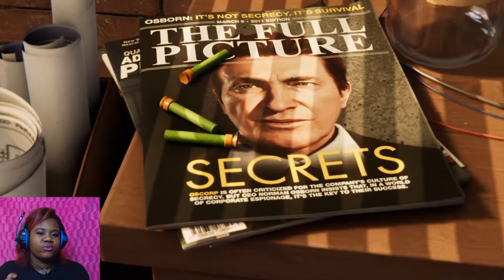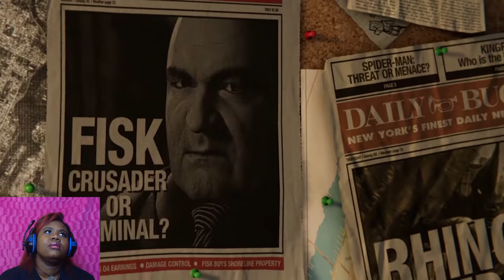Web Slingin' into my heart! | Spider-Man Part 1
Spider-Man is the best!
I was so excited! (maybe a bit too excited lol)
I'm such a dork!
Look at this awesome game!

Hey guys, Dom here!  My name is Dominique, and I like to do art, makeup and play games! Have a great day and enjoy.

I’m just an art student girl, trying to make it in an art world!